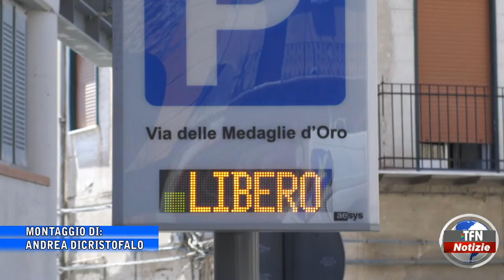Interventi nel parcheggio di Via Medaglie d'oro